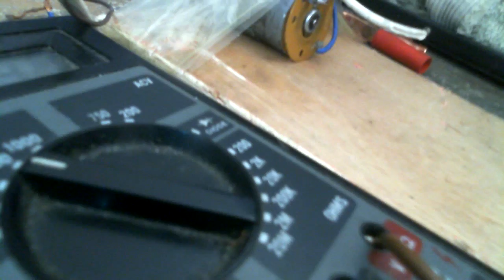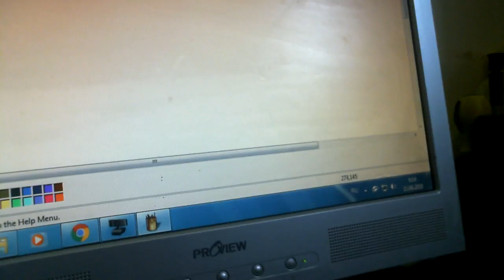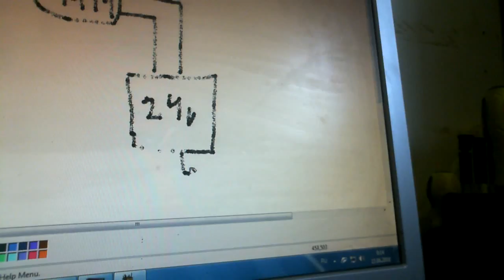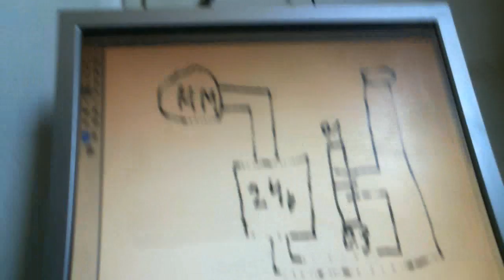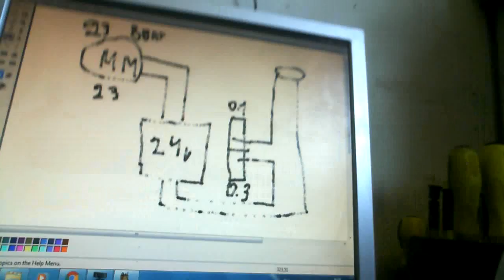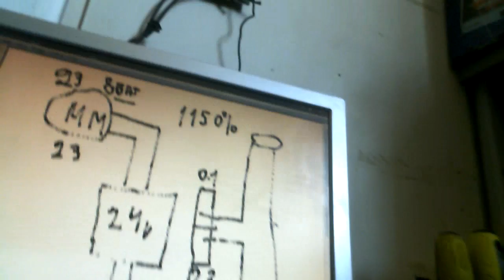Электрический моторчик БТГ тратит 8 ватт выдает 92 ватта КПД 1150%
Помогите каналу

Набавлен вольтаж до 24 на вход выход энергии увеличивается в 2 раза